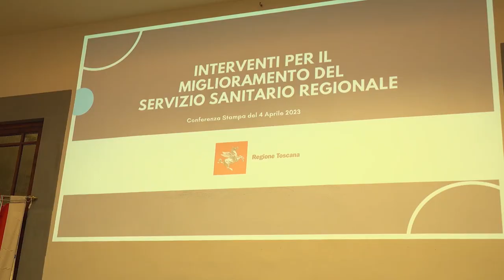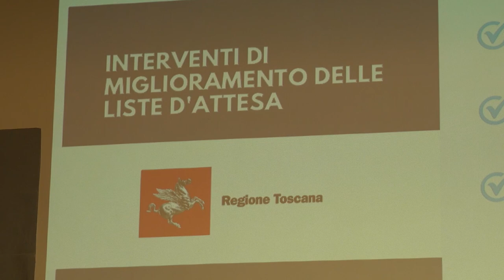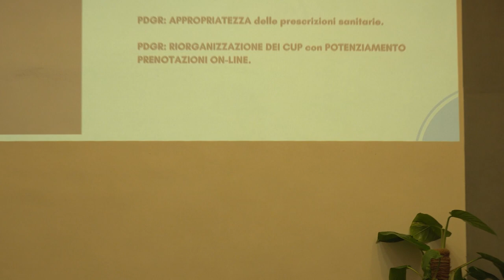Abbattere le liste di attesa, questa le novità per la sanità toscana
Un pacchetto di provvedimenti per migliorare aspetti importanti del sistema sanitario toscano, dal contenimento delle liste di attesa per le prestazioni chirurgiche ed ambulatoriali, al pre-accordo con la medicina generale fino all’istituzione di un numero unico per le prestazioni non urgenti, il 116117.
Queste le misure licenziate dalla giunta Toscana.